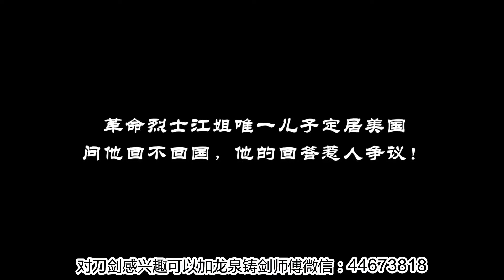盗墓者盗墓后立刻上报文物部门，希望专家马上去考古，这是为何？